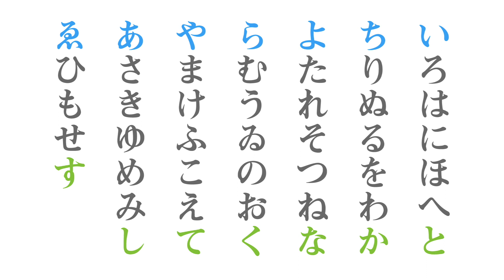いろは歌の謎／空海ってどんな人？／コロナ／ワクチン／五輪／インド／虫の声／人間の聴覚／アニマルコミュニケーション／他【ネットラジオ】にゃはは♪Cafe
霊感占い師・招樹音呼さんとアーチストの劉賢によるネットラジオ第120回

【目次】
0:00 オープニング
1:18 コロナ・予言・ワクチン・五輪・インド
30:39 虫の声・人間の聴覚・アニマルコミュニケーション・心理学
42:39 いろは歌の謎・空海ってどんな人？
52:07 歴史シリーズ新作予告 - 神功皇后編 -
58:42 ねこのみみ
1:03:37 幽霊の話し
1:06:14 ベイカー・ミラー・ピンクとピンクの鎮静効果
1:09:45 歴史シリーズお蔵出し予告など
1:13:02 パワーストーンと色について

【出演】
招樹音呼、劉賢

※2021年５月29日ツイキャスにて収録

【YouTube以外の各種プラットフォームはこちら】